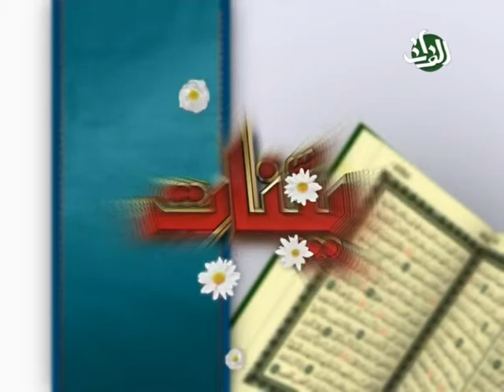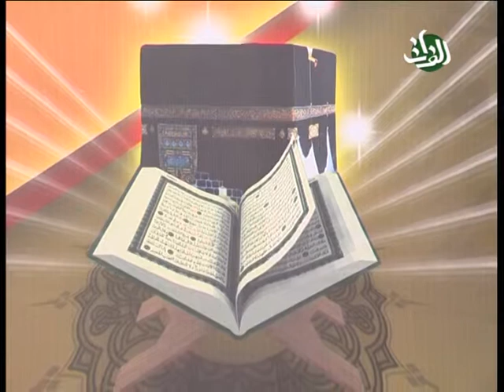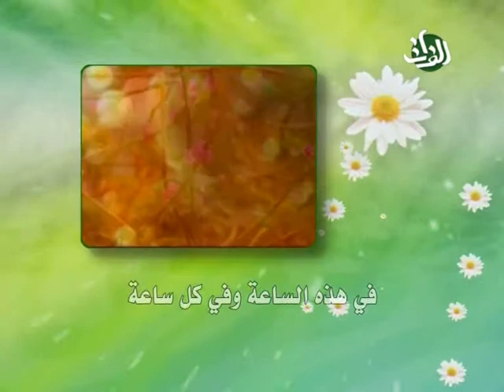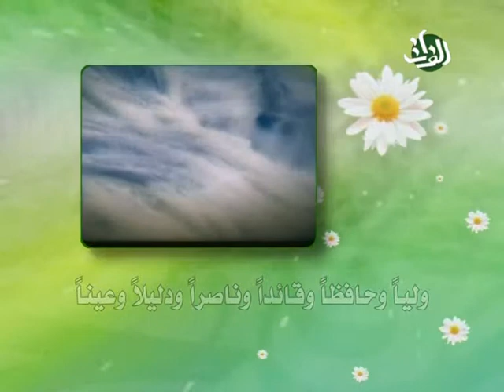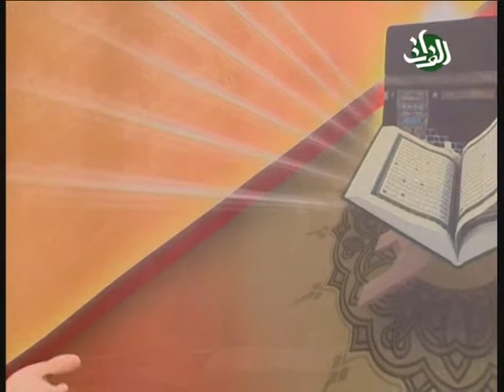27- حوار في القرآن الكريم (1) - بينات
حوار في القرآن الكريم (1) - حلقة من برنامج بينات وهو برنامج قرآني يهتم بدراسة والقاء الضوء على جوانب وآفاق متعددة من كتاب الله المجيد، القرآن الكريم،  ومع ضيف هذه الحلقة الاستاذ حسين علي السلطاني
 من تسجيل وانتاج قناة الفرات الفضائية - مكتب ايران في سنة 2007
Bayynat (Bayinat), An Islamic Arabic Series that focuses on the various aspects of
The Holy Quran,  this show was recorded by Al-Forat TV Channel - Iran's Office, 2007